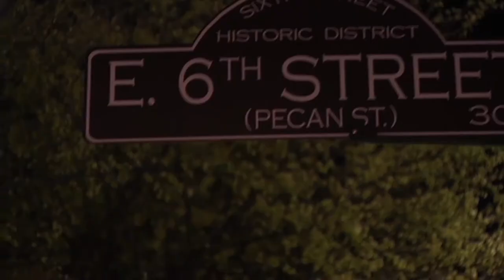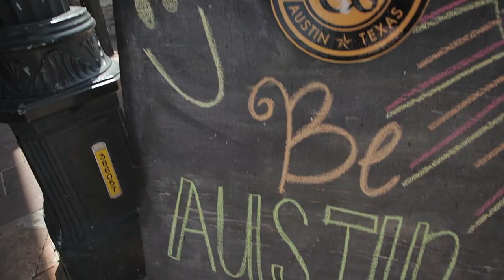Experience Austin, Texas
Experience Austin's live music scene and entertainment districts